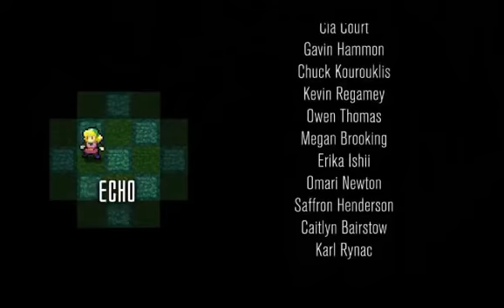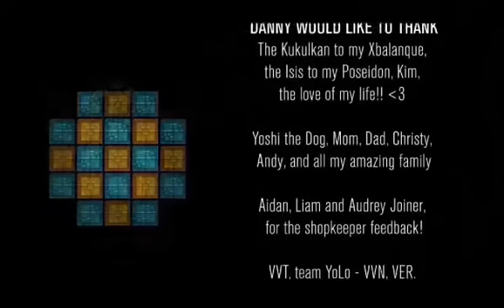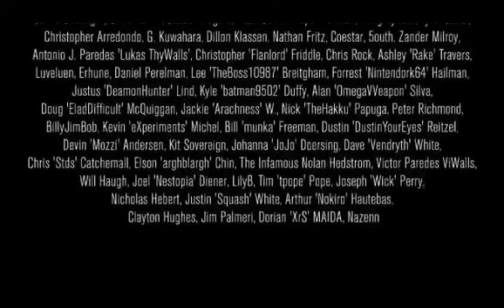The Greatest Boots of Pain Run of All-Time (Crypt of the Necrodancer)